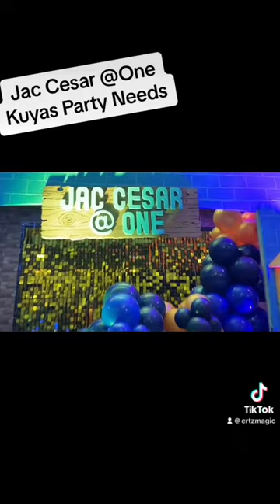My simple prince castle theme for birthday